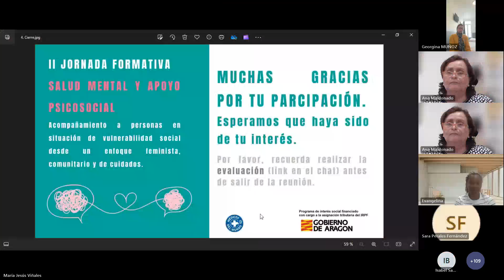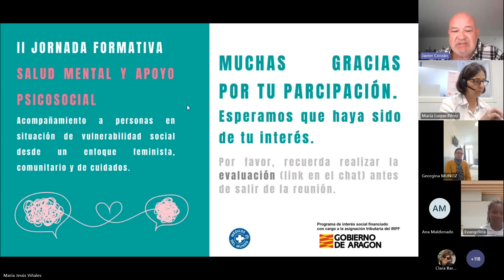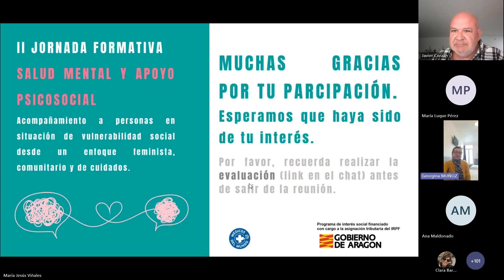Jornada "salud mental y apoyo psicosocial" - Segunda parte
II Jornada formativa "Salud mental y apoyo psicosocial: Acompañamiento a personas en situación de vulnerabilidad social desde un enfoque feminista, comunitario y de cuidados" celebrada el 2 de octubre de 2024.

La jornada contó con las intervenciones de Gabriela López Neyra, psicóloga y coordinadora en Siria, y Patricia Hermosilla del Olmo, psicóloga feminista especializada en trauma, violencia sexual y de género.

Para la mesa de de experiencias sobre duelo migratorio contamos con los testimonios de titulares de derechos de Médicos del Mundo Aragón: Georgina Muñoz, Ana Maldonado y Evangelina Moku, mujeres migradas participantes en grupo de apoyo emocional sobre Duelo Migratorio, y Mónica Calandra. Psicóloga voluntaria de Médicos del Mundo Aragón.

Esta jornada se enmarca en el programa “Promoción y Derecho a la Salud dirigido a personas en situación de exclusión sociosanitaria”, financiado por la convocatoria de subvenciones del IRPF Aragón.

Esta es la segunda y última parte de la grabación